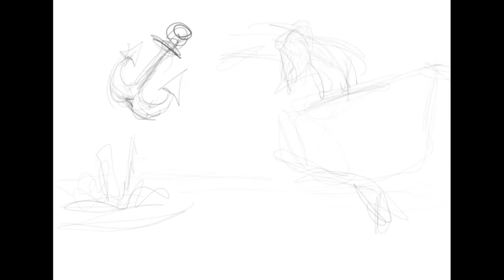Bidenomics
Book: DrawingTheRightWay.com